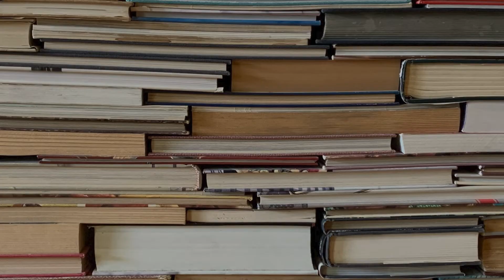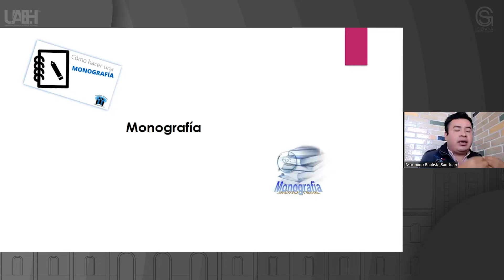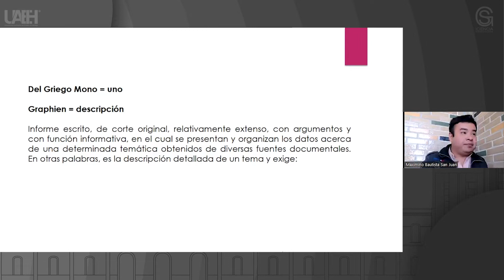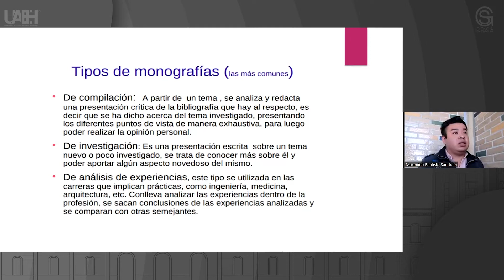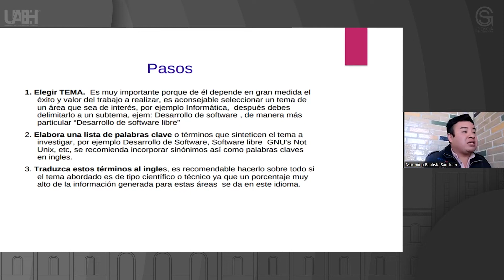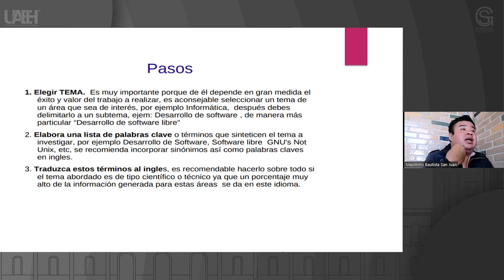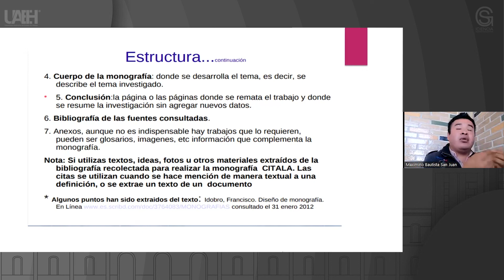Monografía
Maximino Bautista San Juan
Escuela Preparatoria Número 5

Resumen o introducción del curso:
Producir textos funcionales de manera oral y escrita conforme a sus conocimientos y experiencias respetando las normas de redacción a fin de aplicarlos a su ámbito personal, escolar y social.

Objetivo general del curso:
Desarrollar habilidades comunicativas a través del uso correcto de la lengua para expresarse de manera verbal y no verbal asertivamente.

Bibliografía y/o Cibergrafía:
Paredes, C., E., A. (2013). Prontuario de lectura, lingüística, redacción, comunicación oral y nociones de literatura. Limusa, S.A. de C.V. Grupo Noriega Editores. México, D.F.